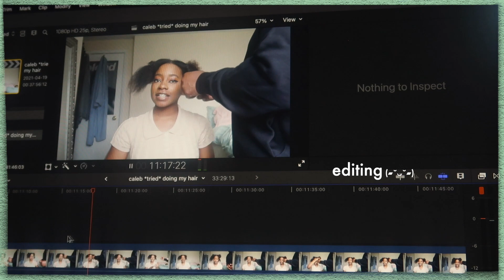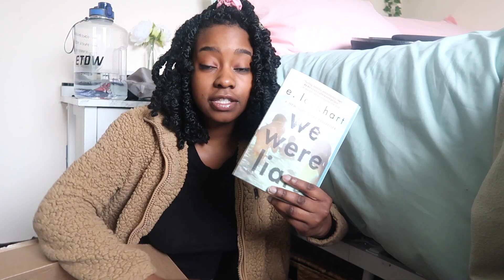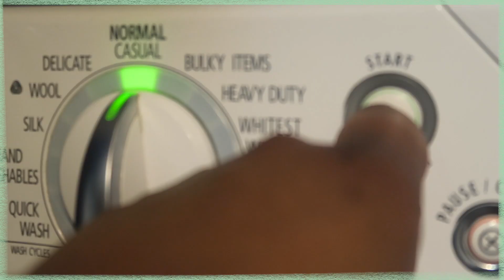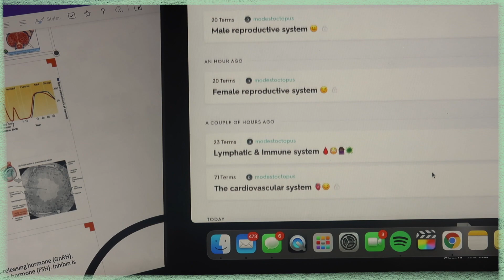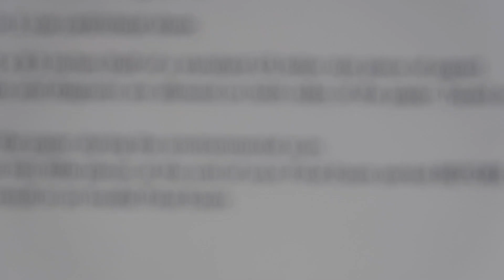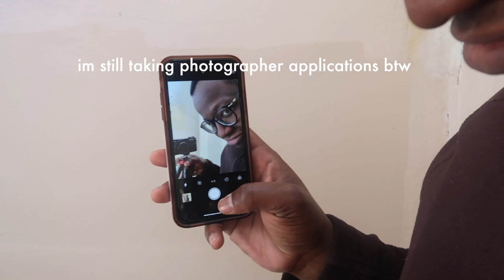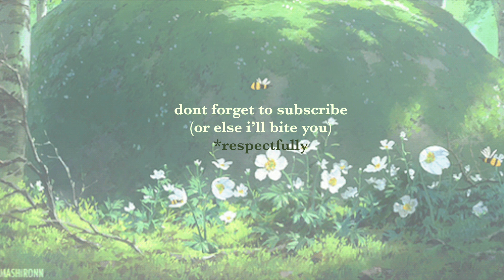week in my life | final exams, tiktok diy, book haul & more!!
Hey little snails this past week was finals week which means its now SUMMER WOHOOOO!! This video was supposed to be one week in my life but some unexpected events happened and it turned into two weeks of my life (hence the 20 minute video). This is literally my longest video AH I'm sorry but I hope you all enjoyed it and that you are all staying healthy and safe :-)
Socials
music
the strokes- the adults are talking
lofi i need you baby
2 me - dan universe (soundcloud)
shoreline (feat. frad)
The acoustic covers are from 'petercollinsmusic' and 'solomonmusic' on tiktok (check them out!!)
Sub count: 14,908
tiggy tags
COMMENT A SNAIL IF U MADE IT THIS FAR HAHAHA🐌